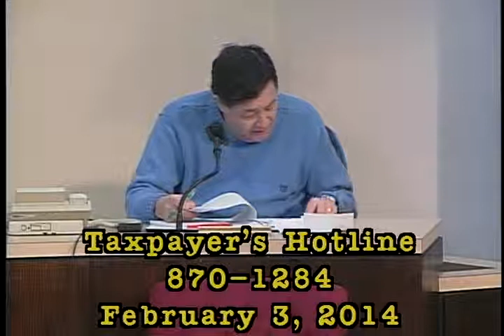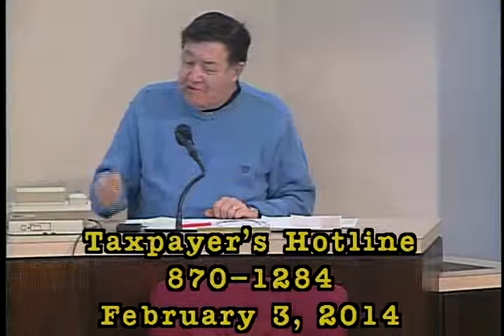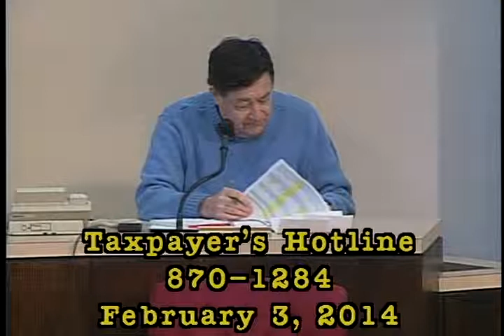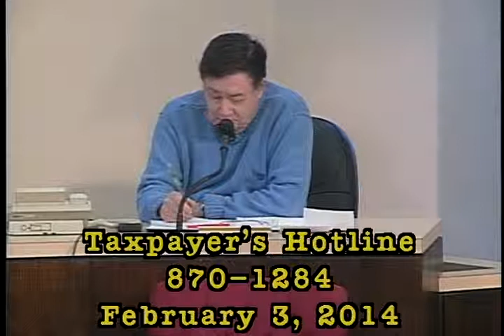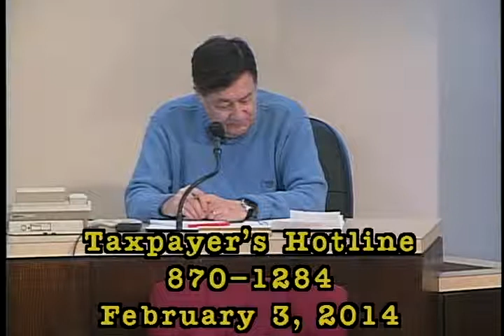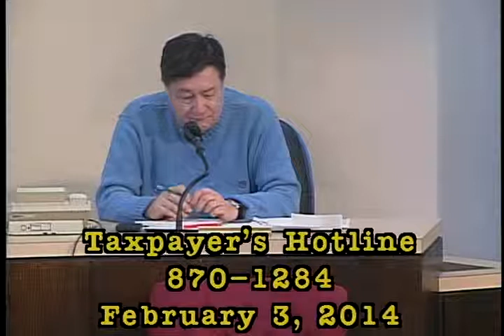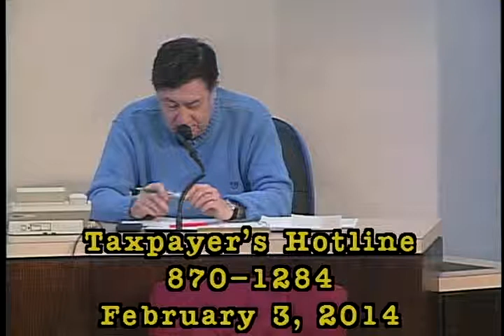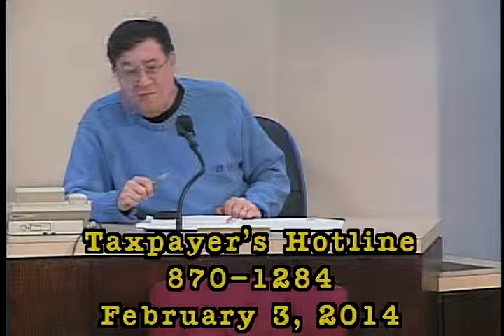Taxpayer's Hotline 2014-02-03